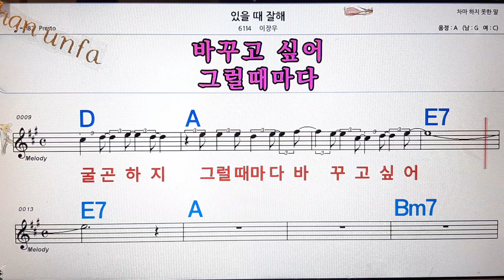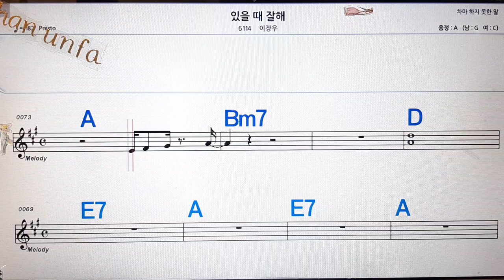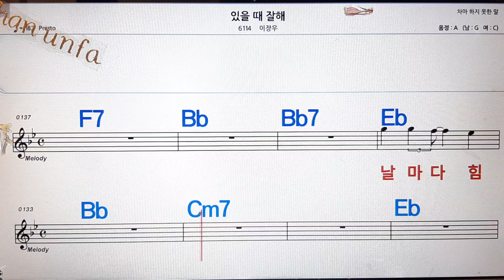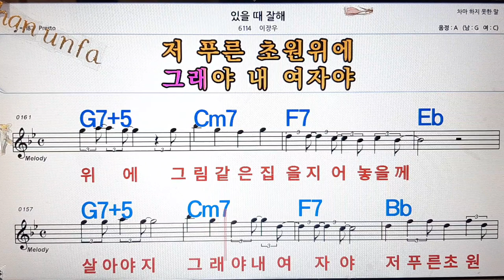있을때 잘해/이장우💋노래방, 통기타 , 코드 큰악보, 가라오케, 반주💖Karaoke, Sheet Music, Chord, MR